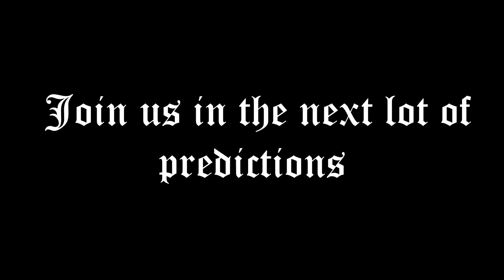WHO IS GETTING RELEGATED FROM THE PREMIER LEAGUE?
A returning ABDI and CHIKA predict who is going to be in the bottom 3 of the Premier League by the end of the season.